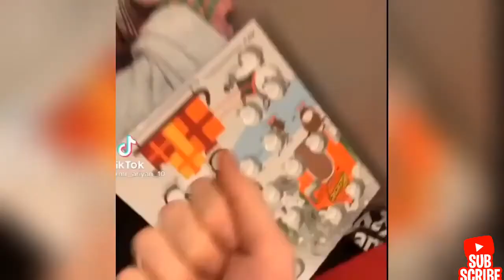Funny dogs and cats Tiktok virals.😂